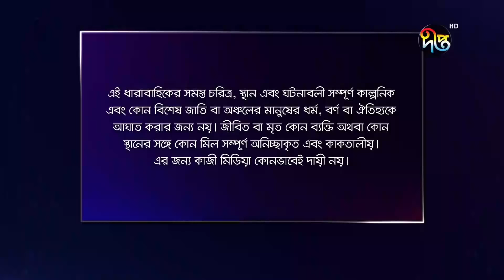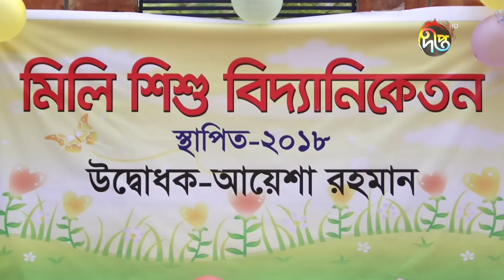মধ্যবর্তিনী/Modhdhobortini | ep 62 | Sohana Saba, Milon, Sharmeen Akhee | Deepto Drama Serial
ধারাবাহিক নাটক: মধ্যবর্তিনী
পরিচালনা: রাজু খান
অভিনয়: আনিসুর রহমান মিলন, সোহানা সাবা, শারমিন আঁখি, ডলি জহুর, শতাব্দী ওয়াদুদ, নাবিলা ইসলাম, কল্যাণ কোরাইয়া, ওয়ালিউল হক রুমি, মোমেনা চৌধুরী, ম.আ. সালাম, নাফা, সাইফ চন্দন, আতিক রহমান, পরিণীতা আলো, ইকবাল বাবু, তামিমা তিথী, নাসরিন নাশা

Deepto TV address:
7/A/GA Tejgaon Industrial Area, Dhaka 1208, BANGLADESH